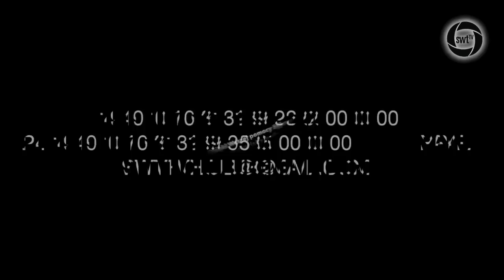Teoria i praktyka Rozmowa z profesorem Ryszardem Machnikowskim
SWT tv - Magdalena Kośny
Drodzy Państwo!

Spróbuję pokrótce wyjaśnić to w tym poście, otóż:
subskrypcja to zakup książki wraz z autografem autora Piotr Wroński, egzemplarze numerowane, które zostaną wydrukowane, gdy zbierze się 200 subskrypcji. Można zamówić jedną, dwie, trzy książki itd.
Cena została ustalona na minimum 100 PLN za książkę i 120 PLN dla osób z zagranicy. W cenę wliczona jest wysyłka.
Pierwsze 200 książek, które wydajemy, będzie dla Państwa pro bono, tzn. pokryje koszty druku. Dlatego ośmielamy się prosić o wpłatę drobnego datku na cele SWT tv, abyśmy mogli dalej działać. Po tych 200 egzemplarzach cena może się zmienić.

1. Dokonując przelewu na rachunek bankowy SWT tv:
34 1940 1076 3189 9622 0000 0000
W tytule przelewu należy zaznaczyć, iż chodzi o "Holuba" i ile książek. Jeśli chcemy, by dostarczono przesyłkę na inny adres, niż ten, z którego przyszedł przelew, należy także podać go w tytule przelewu.

Dla osób z zagranicy założono też specjalny rachunek SWT tv w euro.

Kod SWIFT Credit Agricole: AGRIPLPR

Kod BIC Credit Agricole: AGRIPLPR

W informacjach należy podać te same dane, co w tytule przelewu, opisane w punkcie 1.
Ponadto paypal niestety pobiera opłaty za dokonanie transakcji, wobec czego prosimy o doliczenie 6 PLN do kwoty, na pokrycie tych opłat (106PLN łącznie)

Postaramy się pomóc

Z poważaniem zespół SWT tv